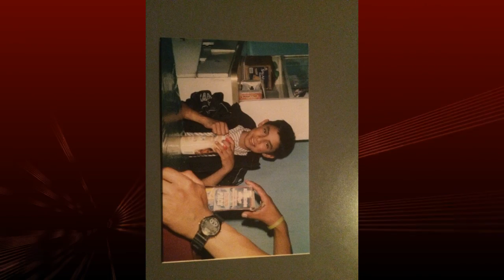Tomas De La Torre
Este es uno de los videos mas personales que he producido, y es un honor compartilo con toda la gente que lo ha hecho posible. Gracias a todos por su gran amistad, amor y gratitud.